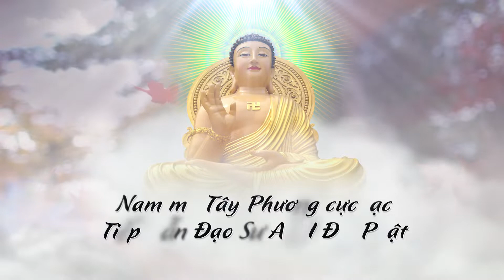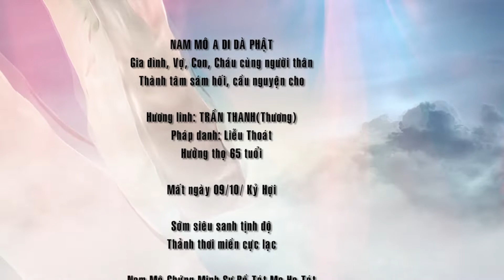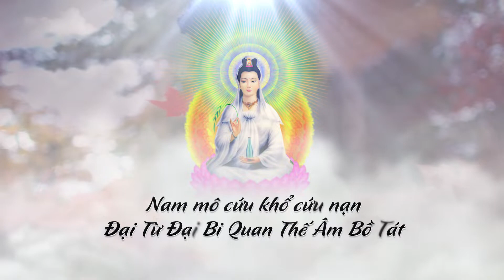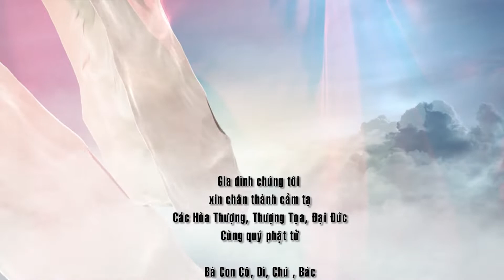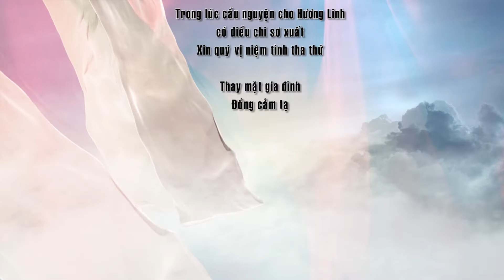le chung that trai tuan ong tran thanh